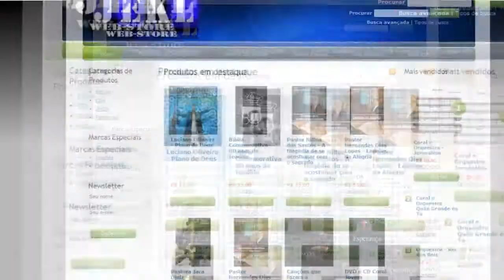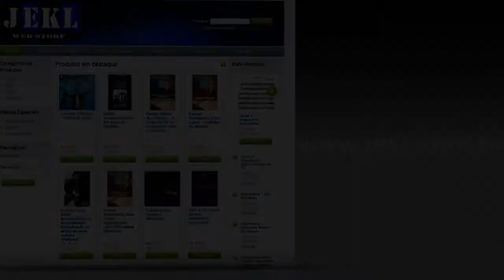Coral UMADBLU - Medley Voltará (Coral Pedra)